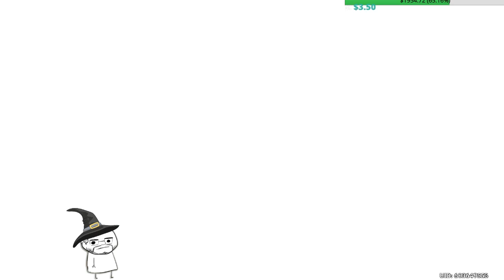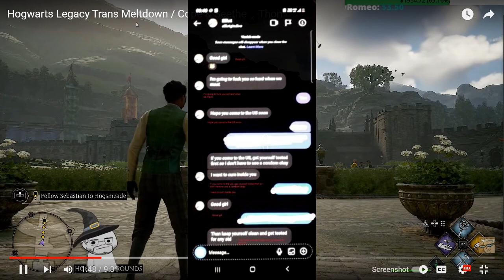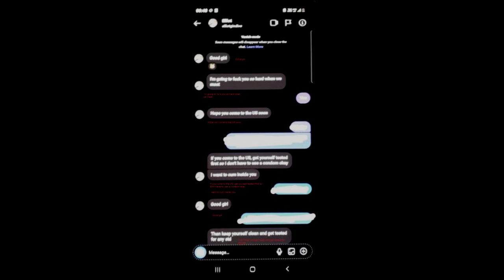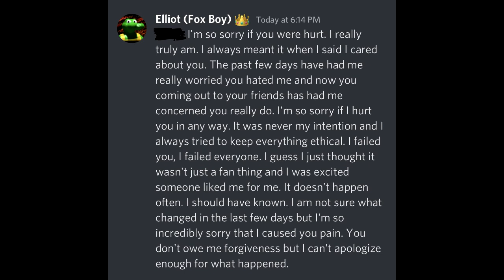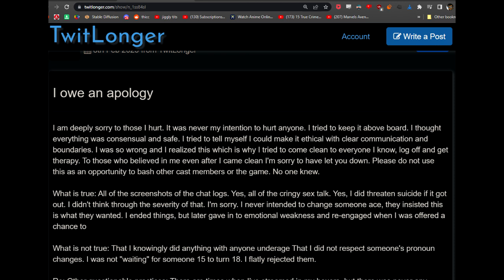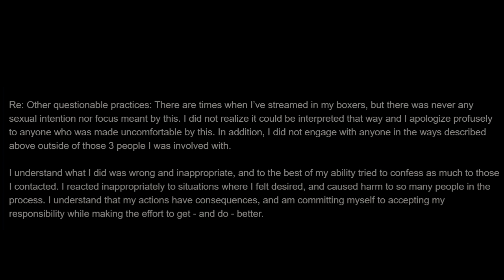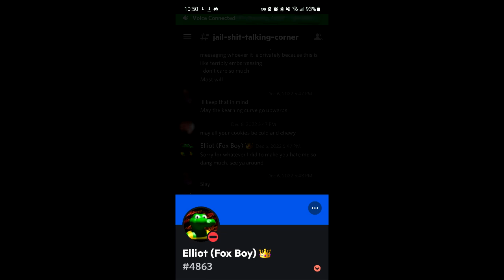I pulled Tighnari today (2/8/2023) Is his VA good?